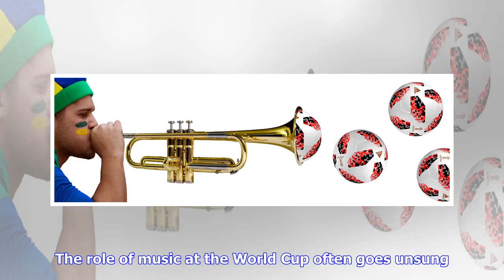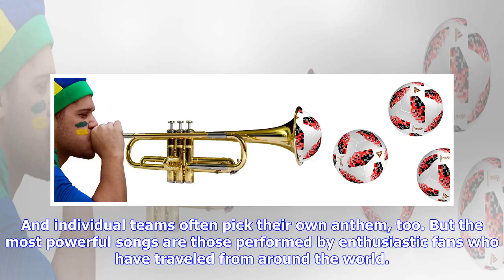Opinion | Why the World Cup Needs Music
OffsidesFans and teams alike benefit from good tunes, from Colombian salsa to Brazilian dirges. By Musa OkwongaMr. Okwonga is a writer, poet and football fanatic. He has published two books on the sport. CreditIllustration by Leif Parsons / Photo by Yana Paskova for The New York TimesThis is part of Offsides, a newsletter on the broader issues and hidden stories around the World Cup. The tournament continues to build toward its exciting and unpre...